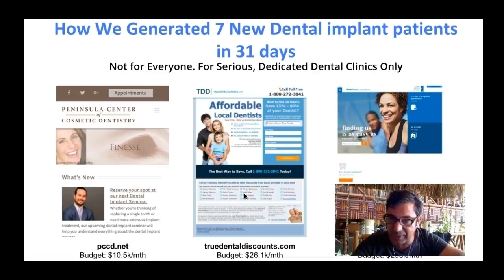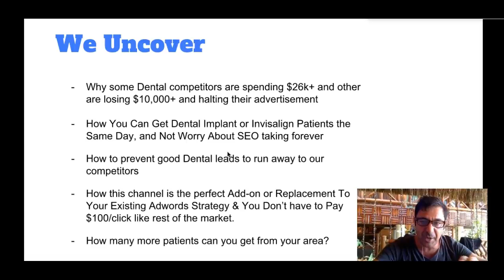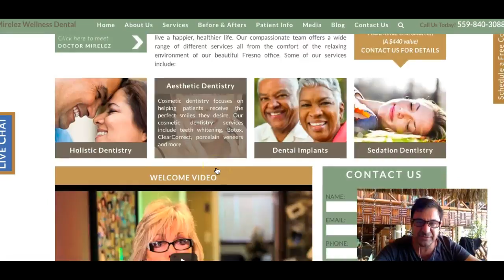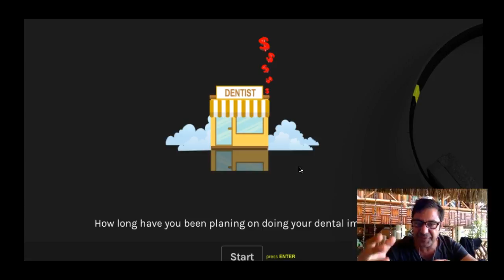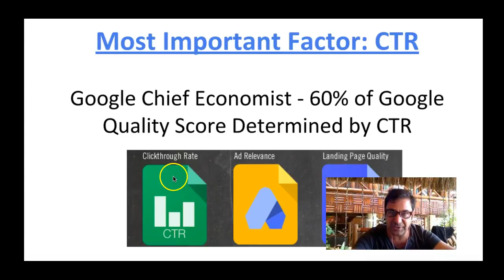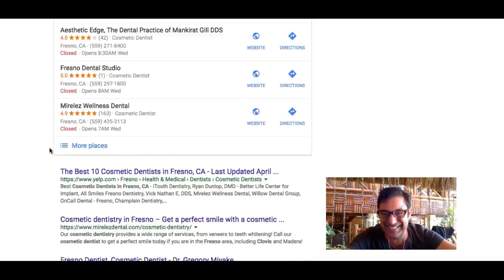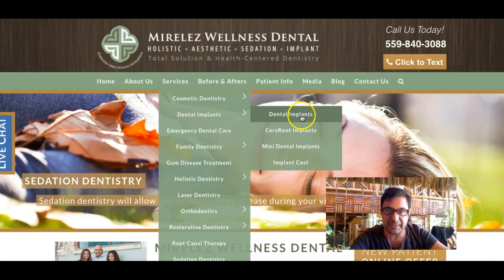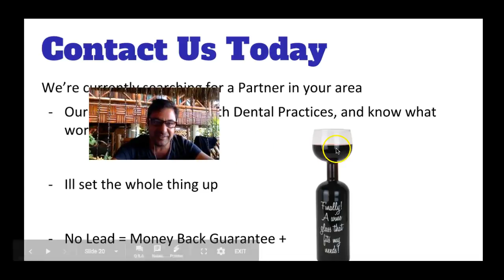Dental Implant Patients Fresno ca